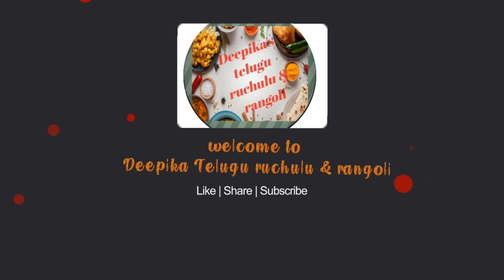కార్తీక మాసం🌺 స్పెషల్ ఉల్లిపాయ వెల్లుల్లి లేకుండా👉 చింతపండు రసం టేస్ట్ అదిరిపోతుంది👌||tamarind rasam